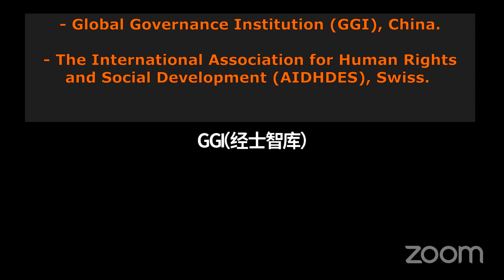Medidas coercitivas de EE.UU contra Cuba y Venezuela.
Hernando Calvo Ospina participó del evento “Mecanismos de protección de los derechos humanos de la ONU y Sanciones Unilaterales de los Estados”, celebrada el 5 de julio,. Este fue organizado por el Instituto de Gobernanza Global, China, y la Asociación Internacional de Derechos Humanos y Desarrollo Social (AIDHDES), Suiza: